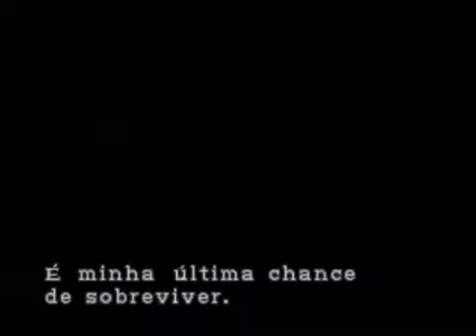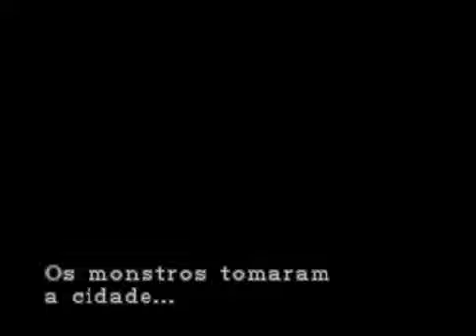Resident Evil 3 Mod Symphony OF the night